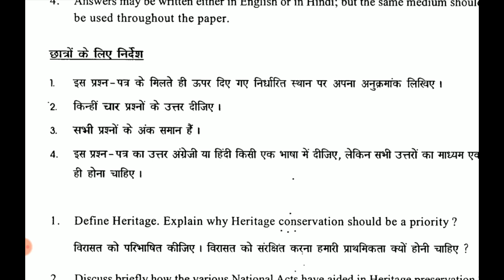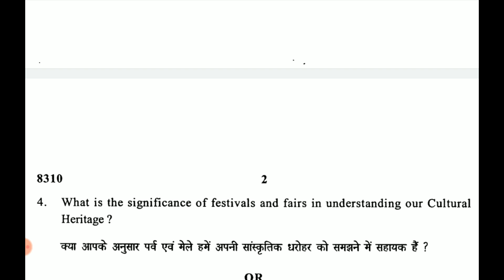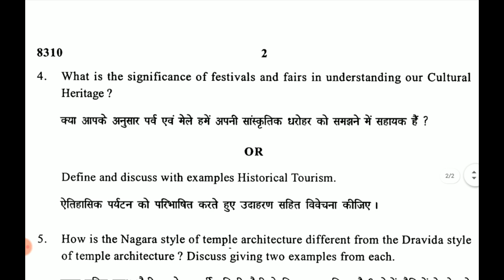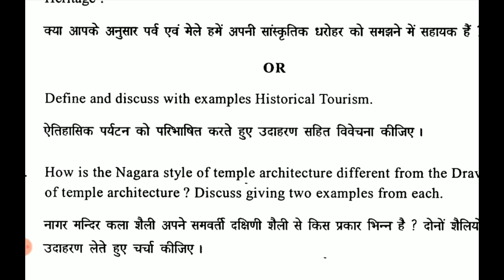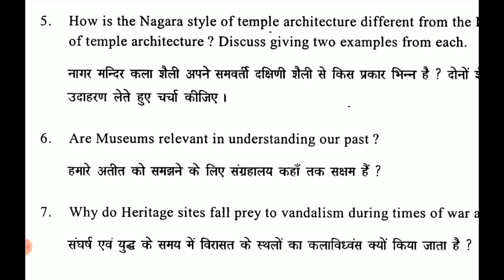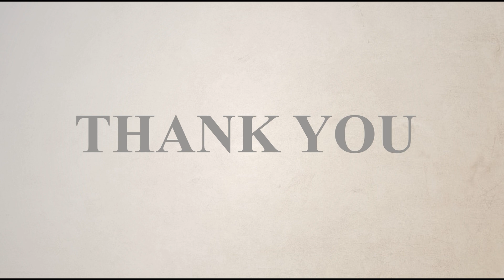Understanding Heritage | Semester- III | B.A. (Hons) History | Question Paper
Understanding Heritage | Semester- III
 B.A. (Hons) History | M.A.
Previous Year Question Paper
All Universities Question Papers :